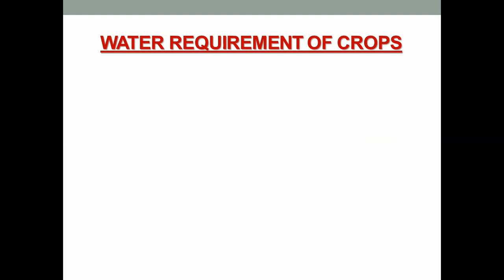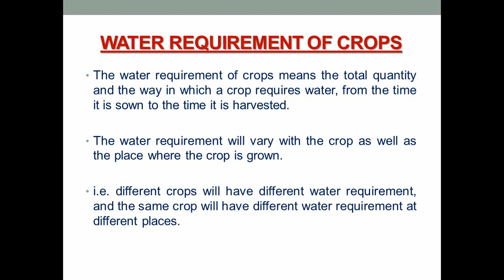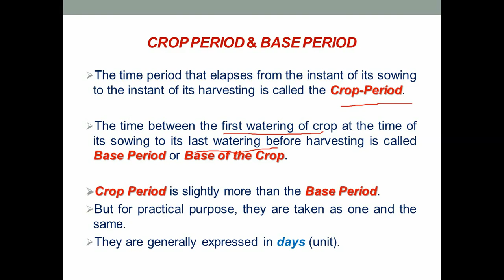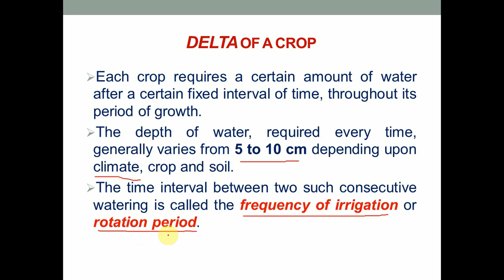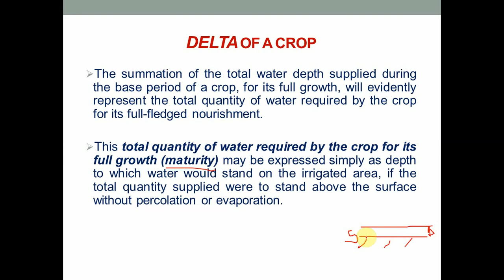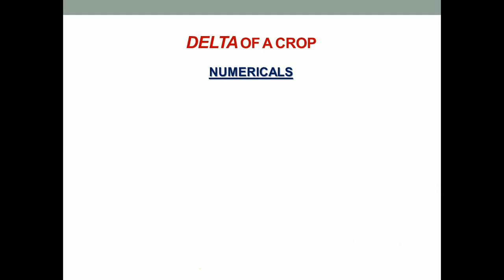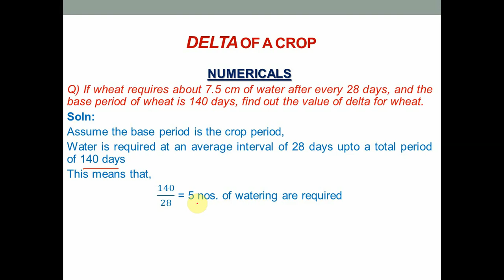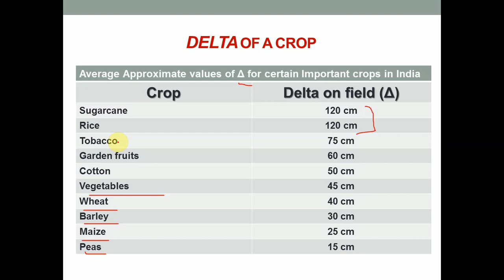Module 1 Lecture 08 - Water Requirement of Crops - Crop/Base Period and Delta of Crops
NKOCET, Solapur
DBATU